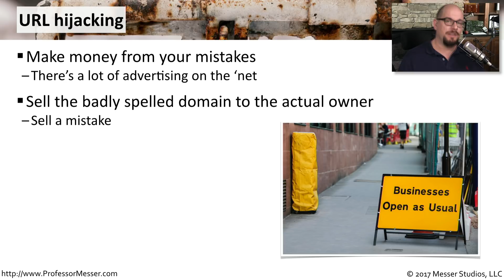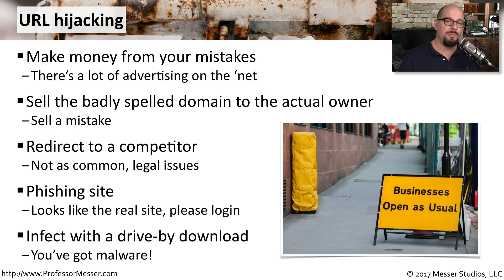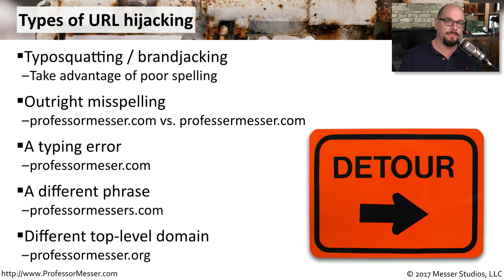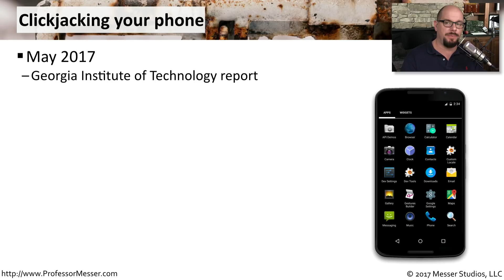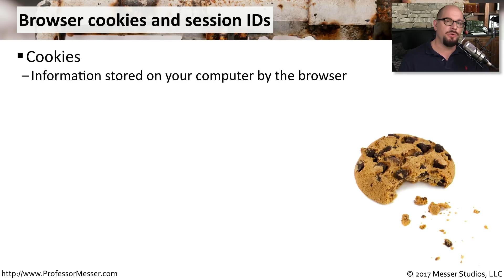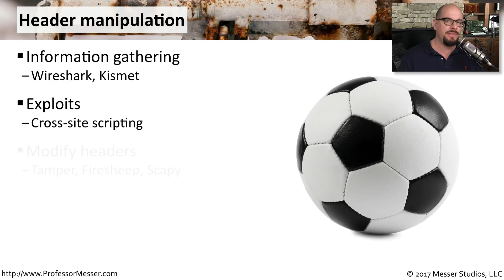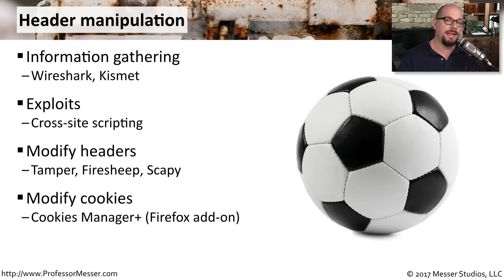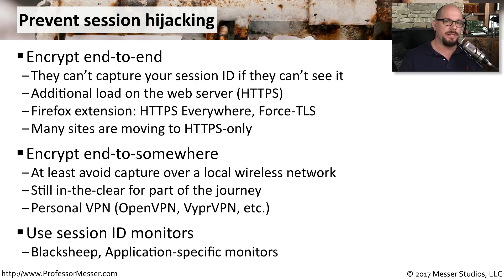Client Hijacking Attacks - CompTIA Security+ SY0-501 - 1.2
Instead of breaking into the server, why not just take over the client? In this video, you’ll learn a number of techniques that attackers can use to hijack your computer or mobile device.